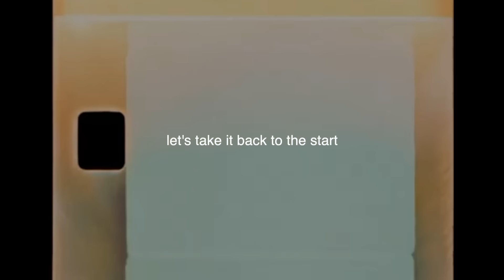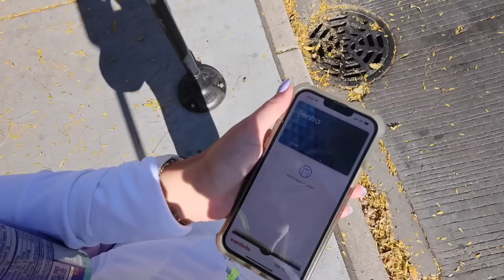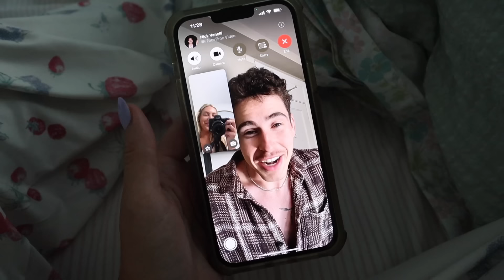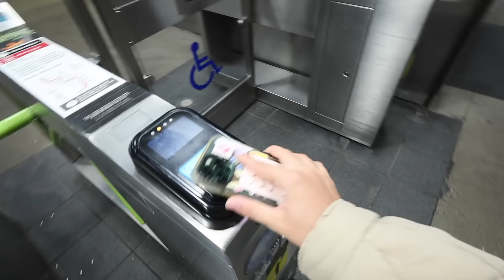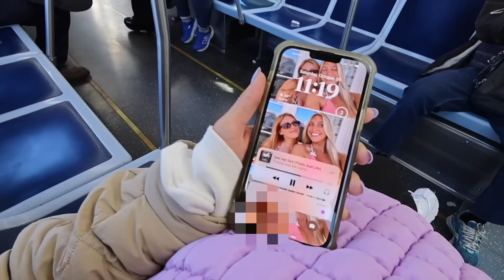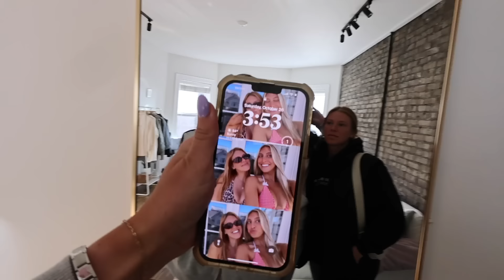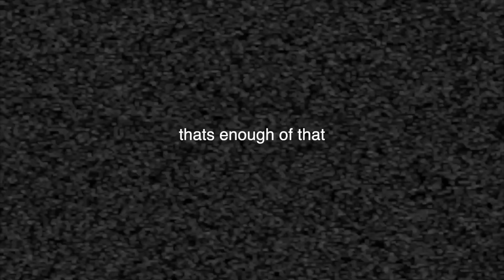weekend in my life in CHICAGO (hosting an apartment party, halloweekend, & meet my friends)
its my favorite holiday!!! halloween! meet all my chi friends in today's vlog as i host a party in my new Chicago apartment! its a fun one

AMAZON STOREFRONT

xo
cora